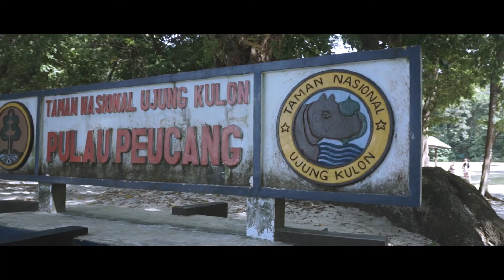Travel Vlog | Trip to Peucang Island (Taman nasional Ujung Kulon) 21-23 july 2017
Musik by
Feel - Darkstarmuzic
Tobu - Life
John Deley and the 41 players - Track Of My Fears